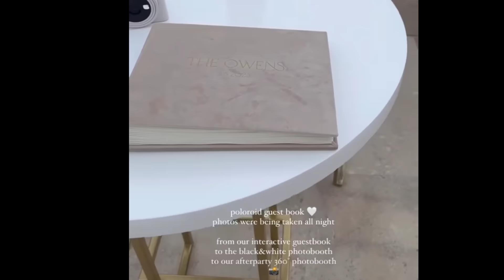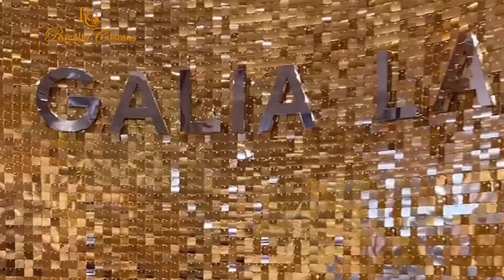Inside Simone Biles and Jonathan Owens Cabo Wedding | All the details you Missed.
Seven-time Olympic medalist simonebiles and NFL safety onathanowens said I do in a beautiful destination wedding on May the 6th 2023 in Cabo.
You know i give you a front row seat to exclusive celebrity weeedings so  here are the juicy details, moments and highlists from  The Owens wedding, Simone Bile and Jonathan Owens.

The views and opinions expressed in this video and on the Royalty Cosmos Youtube Channel do not necessarily reflect the opinion of Royalty Cosmos and the Youtube Channel. All topics are for infspiration and entertainment purposes only! All commentary is Alleged.